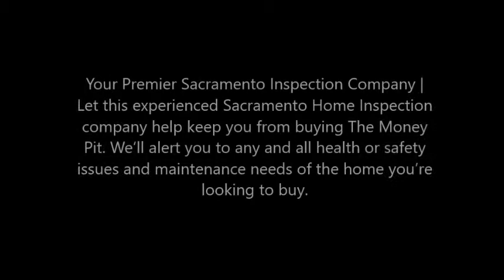Home Inspection Sacramento Found Bad Furnace Under House | CALL US!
| Home Inspection Sacramento | Hawkeye Home Inspections Inc.

Hawkeye Home Inspections Inc.

Home Inspection Sacramento Found Bad Furnace Under House

Your Sacramento Premier Home Inspection Company | Let this experienced Hawkeye Home Inspections Inc. company help keep you from buying The Money Pit. We’ll alert you to any and all health or safety issues and maintenance needs of the home you’re looking to buy.

Hawkeye Home Inspections Inc. will be your home buying or selling advocate! We are committed to providing you with outstanding service. We’re highly experienced and extremely thorough. If you’re looking to buy or sell in the Sacramento, CA, we can help!

Raymond Overton